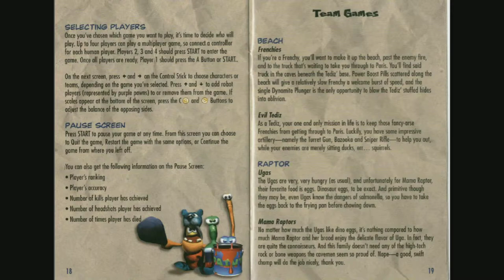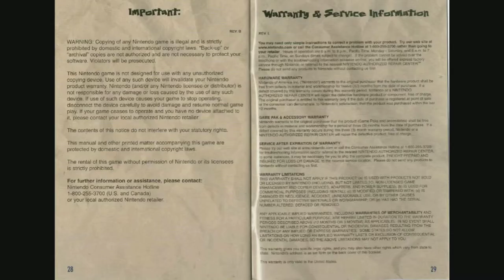Conker's Bad Fur Day - Game Manual (N64) (Instruction Booklet)